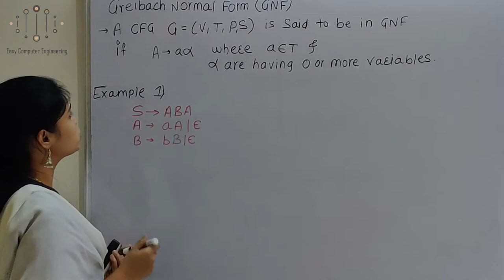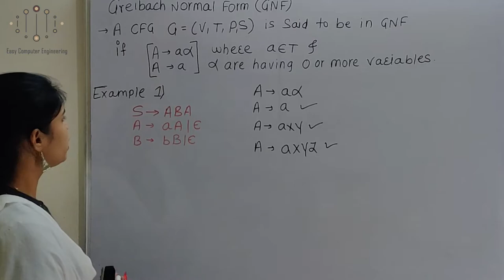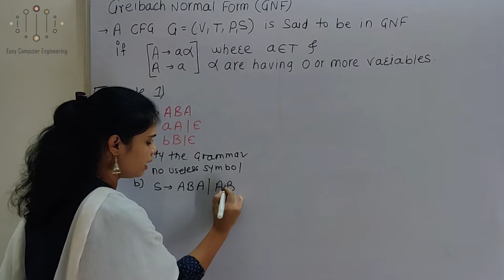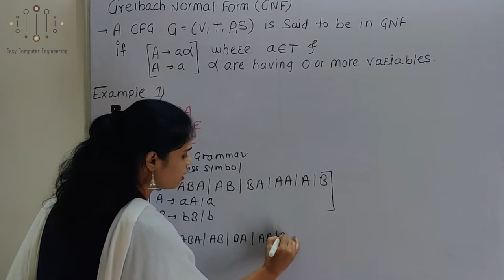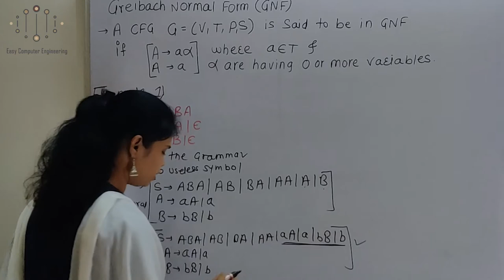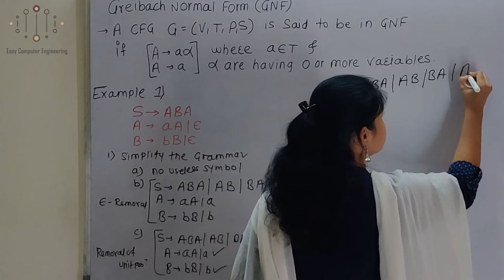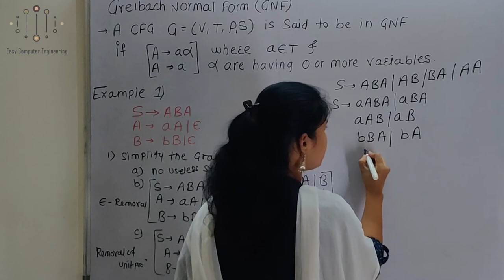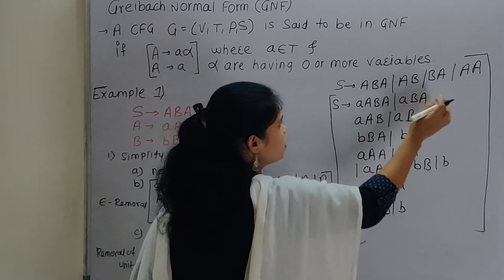Greibach Normal Form of a Grammar : Example1 # Theory of Computation |TOC | Lect 58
Here we will solve example on how to Convert a CFG into Greibach Normal Form.